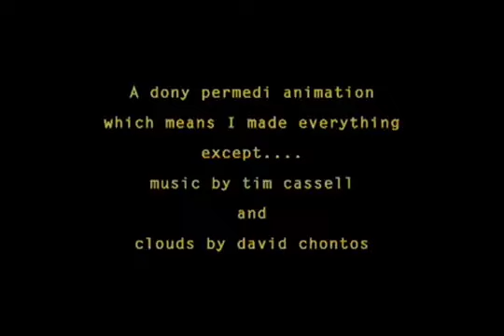logro sus sueños nuestro amigo el kiwi y nos dejo una gran enseñansa